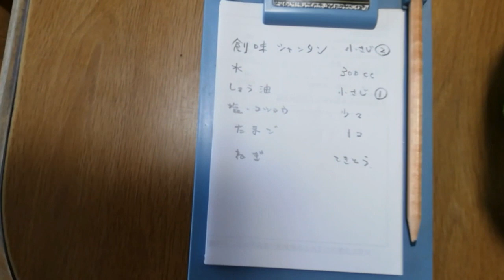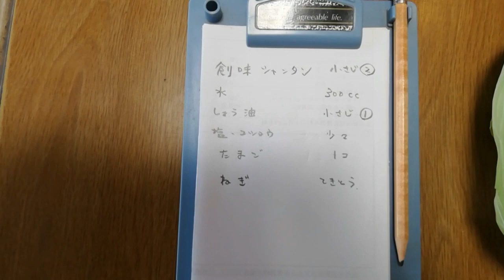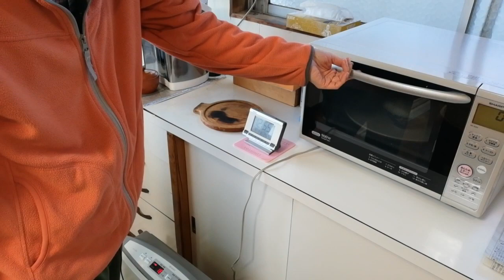チーズハンバーグと卵スープを食べる正月休み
業務スーパーのチーズインハンバーグ、創味シャンタンで卵スープを、ぼっち飯ランチ昼御飯。